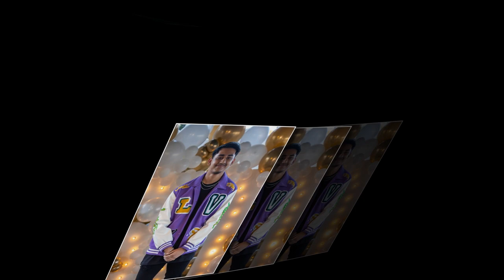Ultimate Graduation Bash: Farhaan Ali's Party Will Blow Your Mind! | 24/7 Digital Media Productions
Get ready to be amazed by the most jaw-dropping Farhaan Ali 2023 Graduation Party Shoot ever captured! In this exclusive behind-the-scenes footage, we take you on a thrilling journey through the unforgettable moments of Farhaan Ali's graduation party. From stunning decorations to breathtaking performances, this graduation party shoot by 24/7 Digital Media Production will leave you speechless. Join us as we reveal the secrets behind this epic event and witness the magic that unfolded on that special night. Don't miss out on this once-in-a-lifetime experience! 🎉🎓🎥

As you hit play on this video, you'll be transported into a world of pure excitement and anticipation. The 24/7 Digital Media Production team has masterfully captured the essence of this special day, ensuring that every precious moment is documented in stunning detail. From the vibrant decorations to the stylish outfits, this event is a visual feast for the eyes. 🌟📸💫